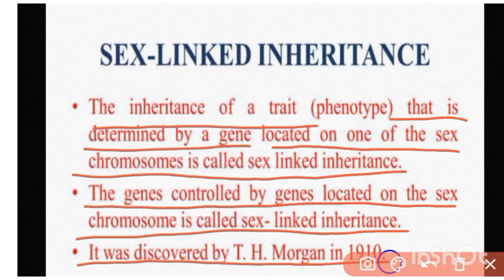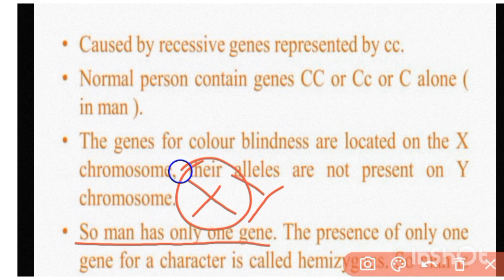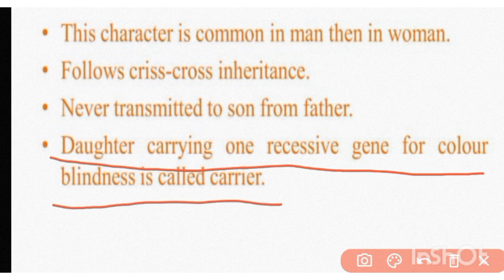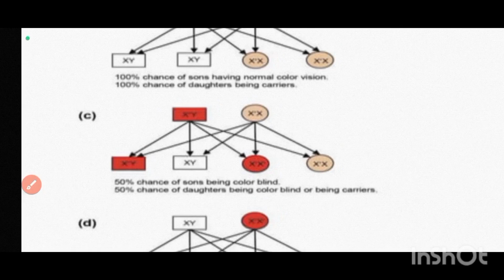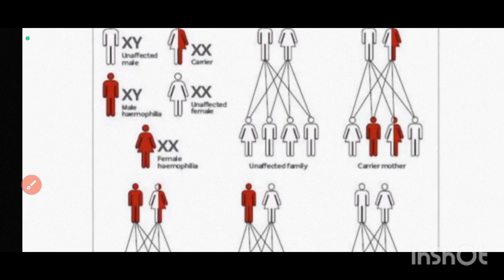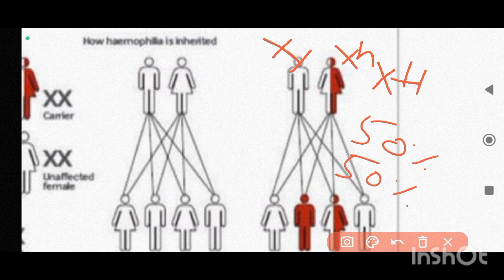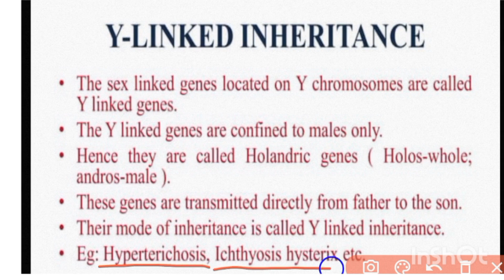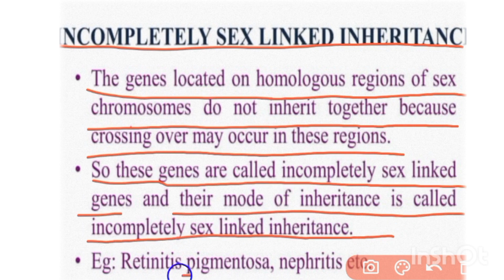Sex linkage | Sex link inheritance | Sex link inheritance in human | BS Zoology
3. SEX-LINKED INHERITANCE • The inheritance of a trait (phenotype) that is determined by a gene located on one of the sex chromosomes is called sex linked inheritance. • The genes controlled by genes located on the sex chromosome is called sex- linked inheritance. • It was discovered by T. H. Morgan in 1910.
4. • The genes controlling body characters located on X chromosomes are called X-linked genes. • The inheritance of X-linked genes is called X-linked inheritance. • The characters controlled by X-linked genes are called X-linked characters. • Eg: Haemophilia, color blindness etc.
5. • The genes controlling body characters located on Y chromosome are called Y-linked genes. • The inheritance Y-linked genes is called Y-linked inheritance. • The characters controlled by Y-linked genes is called Y-linked characters. • Eg: Hyperterichosis, Ichthyosis hysterix.
6. • The genes controlling body characters of both and X and Y chromosome is called XY linked genes. • The inheritance of XY linked genes is called XY linked inheritance. • The characters controlling the XY linked genes are called XY linked characters. • Eg: Nephritis, Xeroderma pigmentosum etc.
7. • Most of the sex linked genes follow the criss- cross inheritance (zig zag). • The inheritance of a character from the father to his grandson through his daughter is called criss-cross inheritance.
8. X-LINKED INHERITANCE • Certain sex linked genes are located only on X chromosomes and their alleles are absent from Y chromosome. • These genes are called X linked genes, the characters controlled by these genes are called X linked characters and their mode of inheritance is called X linked inheritance. • Eg: Colour blindness, Haemophilia etc.
9. COLOUR BLINDNESS • Colour blindness is a sex linked character discovered by Wilson in 1911. • Hereditary disease and the affected person cannot distinguish between red and green colour. • Red blindness is called protonopia and green blindness is called deutronopia. • Colour blindness is a recessive character.
10. • Caused by recessive genes represented by cc. • Normal person contain genes CC or Cc or C alone ( in man ). • The genes for colour blindness are located on the X chromosome, their alleles are not present on Y chromosome. • So man has only one gene. The presence of only one gene for a character is called hemizygous. So man is hemizygote for colour blindness.
11. • This character is common in man then in woman. • Follows criss-cross inheritance. • Never transmitted to son from father. • Daughter carrying one recessive gene for colour blindness is called carrier.
12.
13. HAEMOPHILIA • Also called as Bleeder`s disease. • Characterized by delayed blood clotting. • This is because of the absence of antihaemophilic globubin which plays an important role in blood clotting. • In normal person, blood clots in 2 to 8 minutes but in haemophilic patients, clotting is delayed for 20 minutes to 24 hours. Hence they bleed continuously from the wound.
14. • Queen Victoria was also affected by this disease and it was transmitted to her descendants. • Hence this disease is common among the Royal Family Of Queen Victoria and so it is also called as Royal disease. • It is a sex linked recessive character. • Cause by recessive gene represented as hh and normal condition is due to dominant gene H.
15. • The genes are located on X chromosome. • Male is homozygote. • Disease is common in male then in female. • Follows criss-cross inheritance. • Generally Haemophilic patients will die before reaching reproductive stage.
16.
17. Y-LINKED INHERITANCE • The sex linked genes located on Y chromosomes are called Y linked genes. • The Y linked genes are confined to males only. • Hence they are called Holandric genes ( Holos-whole; andros-male ). • These genes are transmitted directly from father to the son. • Their mode of inheritance is called Y linked inheritance. • Eg: Hyperterichosis, Ichthyosis hysterix etc.
18.
19. XY LINKED INHERITANCE • Certain sex linked genes are located on both X and Y chromosomes. • They are called XY linked genes and their mode of inheritance is called XY linked inheritance. • Eg: Xeroderma pigmentosum, nephritis, retinitis pigmentosa etc.
20. COMPLETELY SEX-LINKED INHERITANCE • The X and Y chromosomes are not similar. • X chromosome is larger then Y chromosome. • The lower part of both the chromosomes are similar. These two parts are called homologous regions. They have same type of genes. • The remaining part is not similar. They are called non-homologous regions. Do not contain similar type of genes.